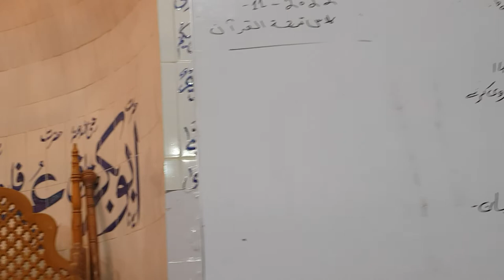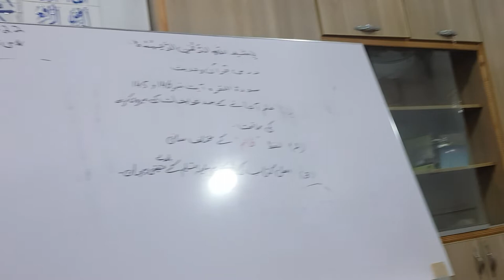Dars-e-Quran (Surah Baqra Rakoo#2) سورہ بقرہ رکوع #2 by Mufti Nazeer Ahmed Chisti